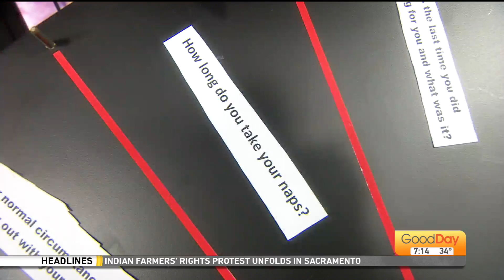We're Just Curious - 12/20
How long do you take your naps?